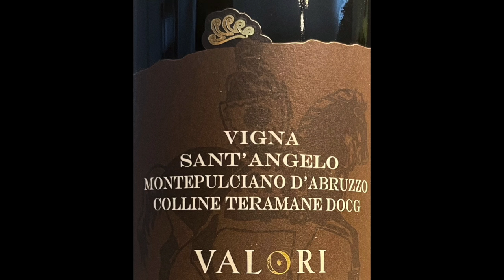美味しいワイン#104 ”モンテプルチアーノ種” ヴァローリ/Valori "ヴィーニャ・サンタンジェロ/Vigna Sant'Angelo 2009"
美味しいワインシリーズ第104弾です、今回はイタリア、アブルッツォ州の生産者、ヴァローリの "ヴィーニャ・サンタンジェロ 2009"を紹介します。
The Greatest Wines Collection#104: This time is from Abruzzo in Italia: Valori "Vigna Sant'Angelo 2009"